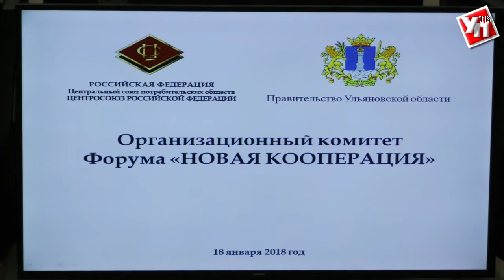Как избежать банкротства предприятий, бедности рабочих и упадка производительности регионов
Для развития предпринимательства и сельского хозяйства по всей стране создаются кооперативы. Федеральный эксперт Дмитрий Зубов обсудил с Сергеем Морозовым перспективы будущей кооперации.